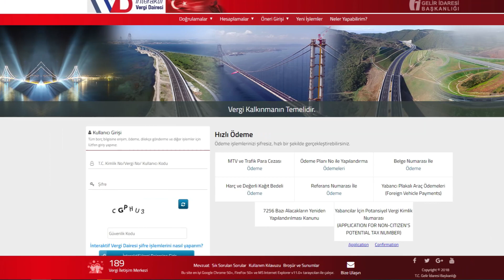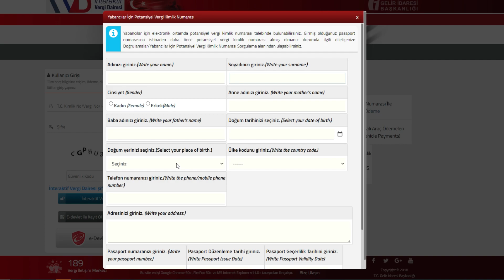Turkey TAX Number | Turkey Bank Account | Full Detailed 2021